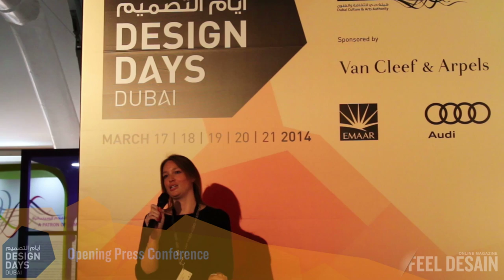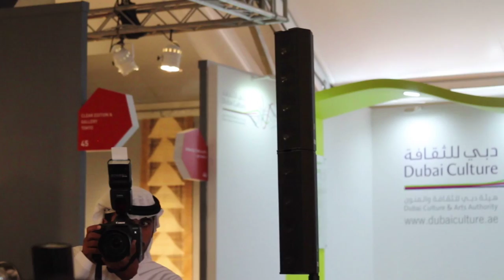Design Days Dubai 2014 - Press Conference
Footage of the 3rd annual Design Days Dubai Press Conference held on March 16th 2014.